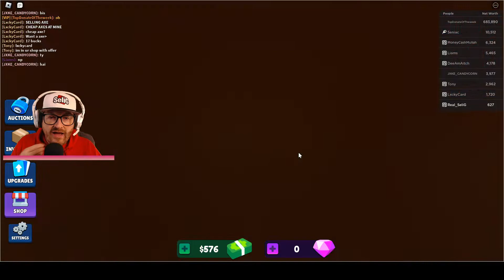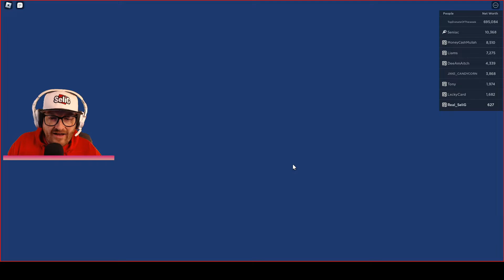Joining SENIAC in BID BATTLES | Auction game in ROBLOX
Watch me a I DOMINATE this game, ROBLOX is so easy! :P The BEST Roblox player IN THE WORLD!

--- PC SPECS ---
Ryzen 9 3950x 16-Core Processor CPU
32Gb RAM/MEMORY
ASUS GeForce RTX 3080 10GB ROG STRIX OC WHITE V2 GPU

🌟 ONE DAY YOU WILL BE ABLE TO USE CODE "REALSELIG" WHEN BUYING ROBUX! ;) LOL

Powered by Developers
Roblox is powered by a global community of millions of developers who produce their own immersive multiplayer experiences each month using Roblox Studio, our intuitive desktop design tool. Any experience imaginable can be created on Roblox.

How Popular?